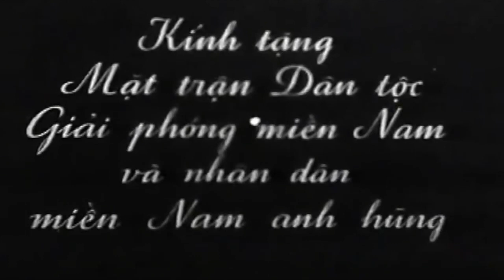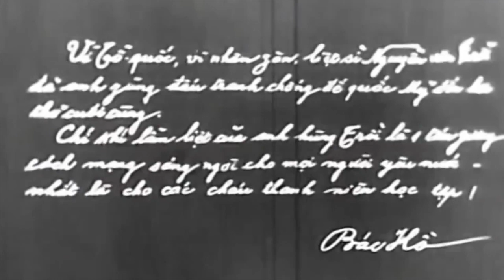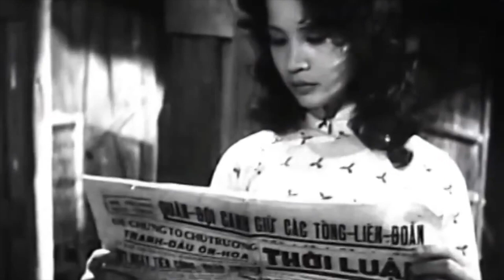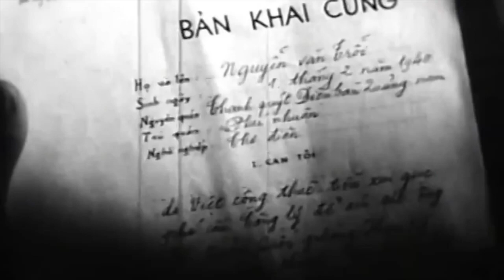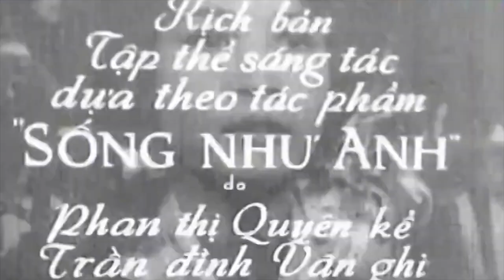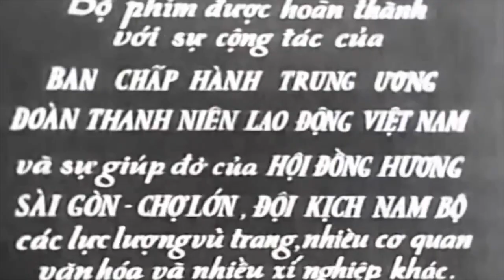Nguyen Van Troi